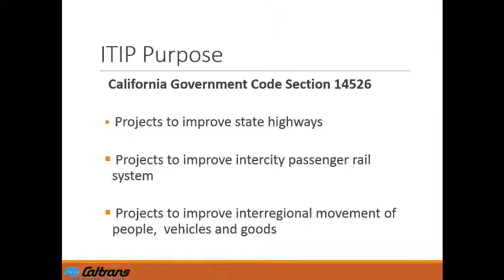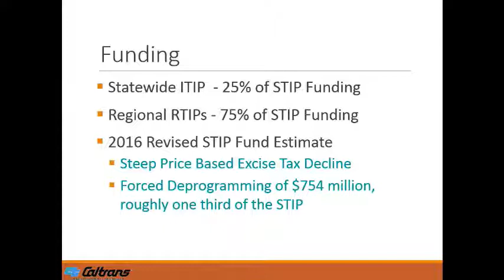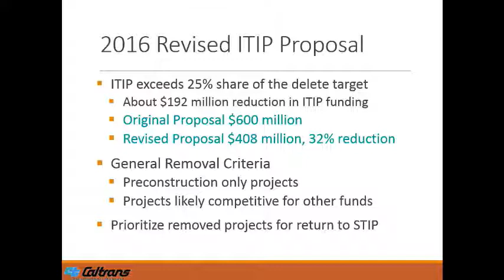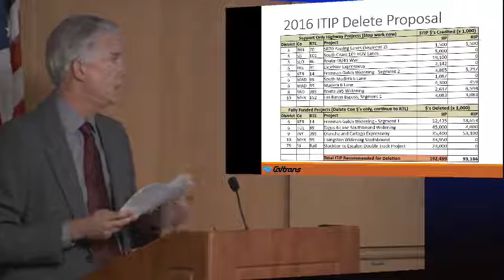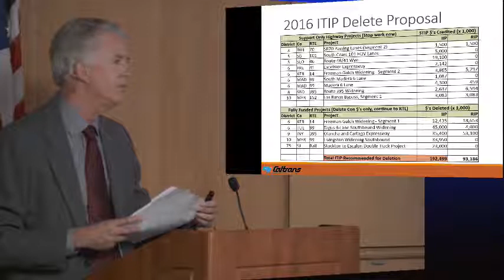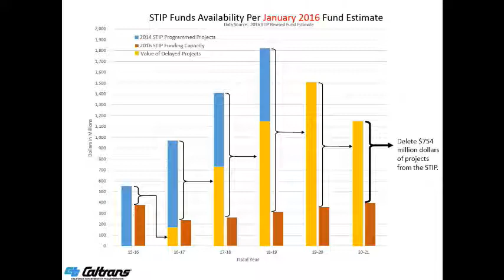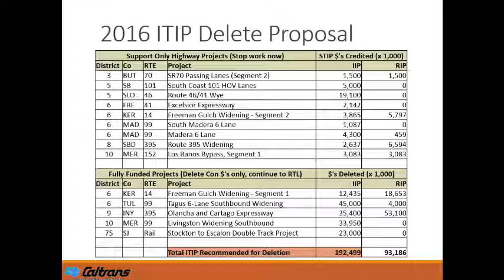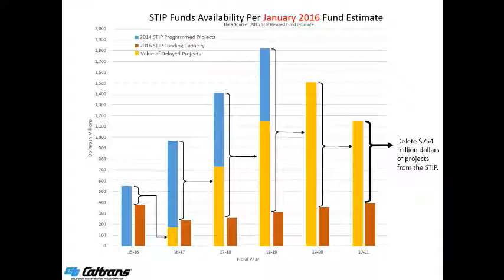California State Transportation Improvement Program Meeting 3/24/16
California State Transportation Improvement Program Meeting
March 24, 2016
Sacramento, California